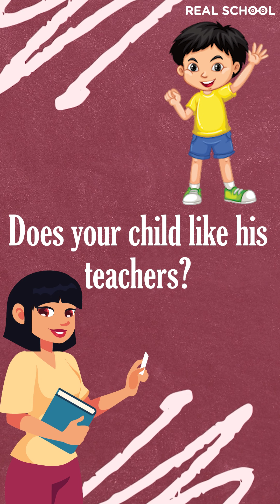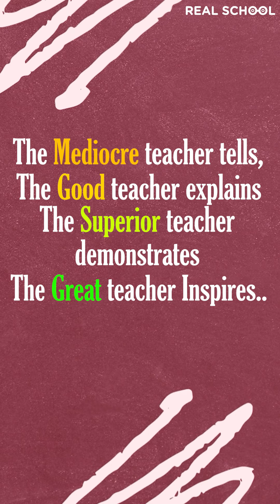How are the teachers at Real School?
Real School is a revolutionary school that trains kids to become problem solvers, strategic thinkers, and innovators through Personalized and Project-based learning from hundreds of amazing masterclasses to choose from Robotics, Coding, Communication Skills, Design, and many more.